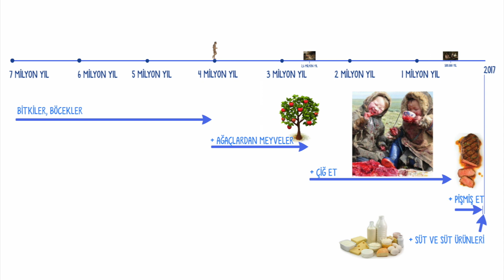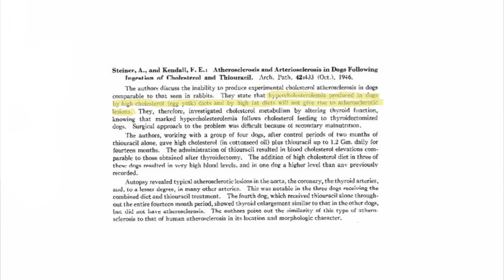İnsan etobur mudur? | #1 Beslenmede Doğru Bilinen Yanlışlar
⚠️⚠️⚠️ Bu video ilk vegan içerik ürettiğim günlerden kaldığı için, hepçillikle ilgili en güncel fikirlerimi içermemektedir. Bu konuda daha fazla kafa yordukça ve okudukça fikirlerim daha olgunlaştı. Bu sebeple bu konudaki fikirlerimi şu iki videoda daha olgun halleriyle izleyebilirsiniz:

Milyonlarca yıldır dünya üzerinde var olan ve neslini sürdüren insanoğlu ne kadar zamandır etle besleniyor, insan sindirim sistemi hayvansal ürünlerle beslenmek için uygun mudur değilse milyonlarca yılda bunun için evrilmiş midir gibi soruların yanıtlarını arıyoruz.